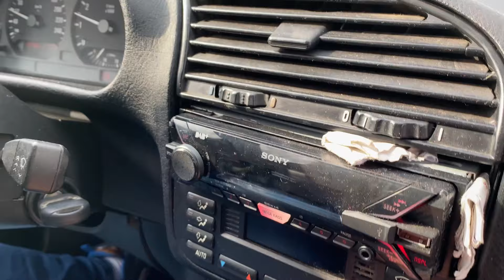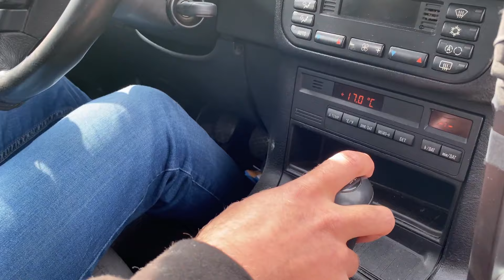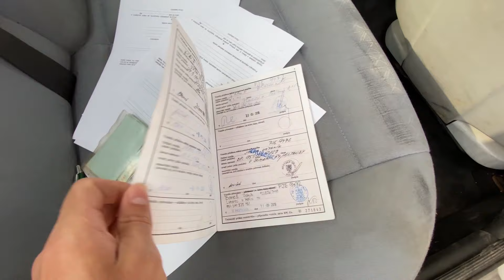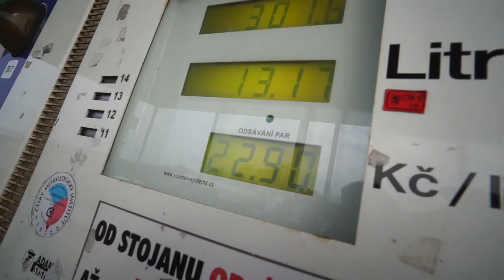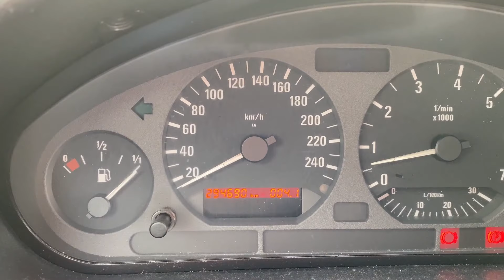RICEDELIVERY | 𝐄𝟑𝟔 𝐂𝐇𝐀𝐒𝐄𝐑 | CARVID 2.3 | 𝐏𝐀𝐑𝐓 𝟏 𝐊𝐔𝐏𝐔𝐉𝐄𝐌𝐄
Karanténa je v plnym proudu a práce už přes dva týdny zavřená. Assetto Corsa je super ale díky vtípku na apríla sem dostal zprávu o prodeji tohohle sedanu 2.3 se zavářkou, hydraulikou a pár dalšíma věcma...ignoroval sem to ale o dva dny později jsem si na to nějak vzpomněl, napsal Pedrovi jestli je to dobrej nápad a po obědě jsme pro auto vyrazili!

Auto bude koviďáckej lowbudget ale rád bych si vyzkoušel nějaký lamino, lepení tapců atd a to vše samozřejmě do japan stylu aka fake chaser.